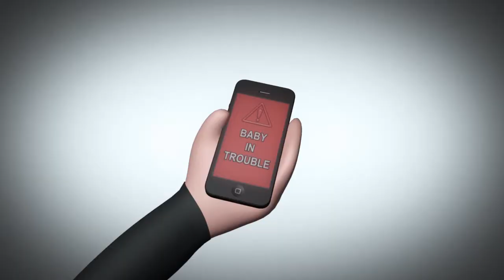Sound Effects to Animation